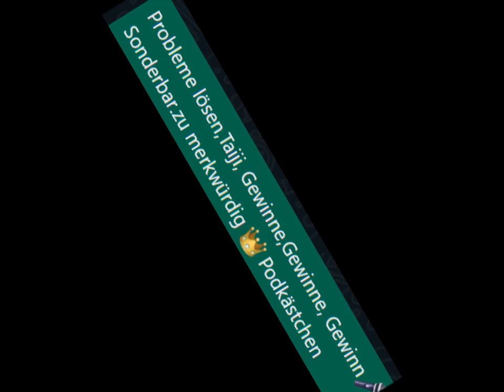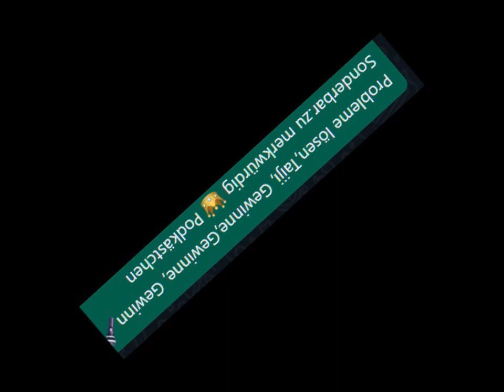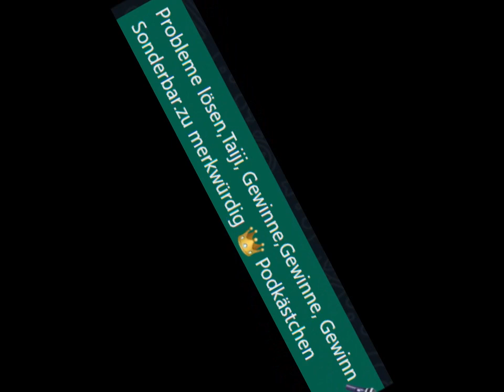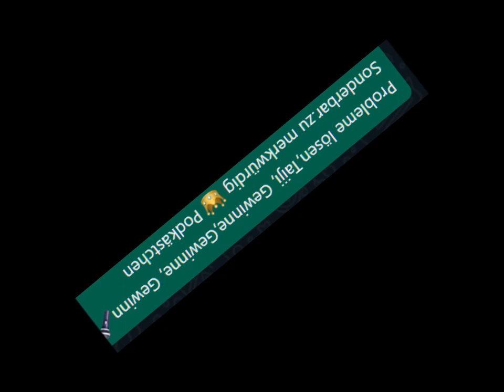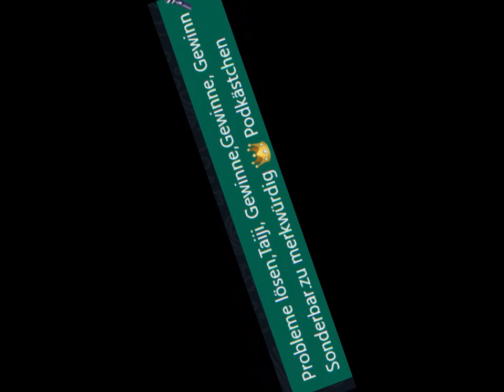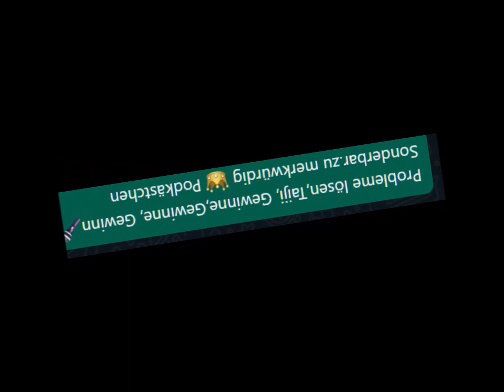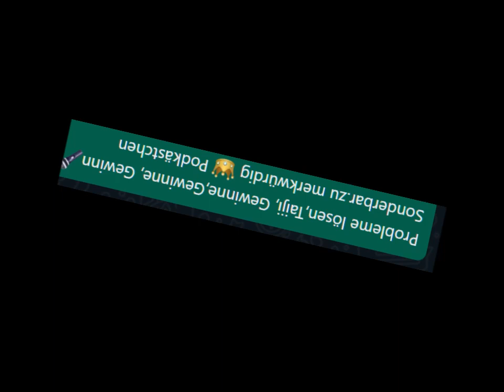Probleme lösen,Taiji, Gewinne,Gewinne, Gewinn🎤Sonderbar zu merkwürdig 👑 Podkästchen